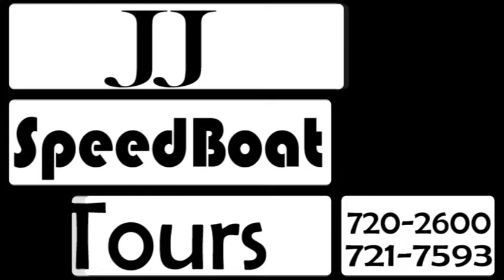JJ SPEED BOAT TOUR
JJ SPEEDBOAT TOUR – Rated #1 “thing to do in St Lucia …
Prepare yourself for the most fun that you can have during you vacation in St Lucia!